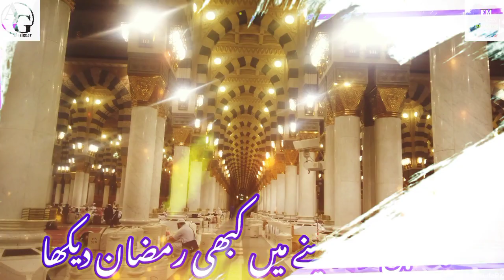Allahumma Ballighna Ramadan By Allama Hafiz Bilal Qadri (Whatsapp Video Status)